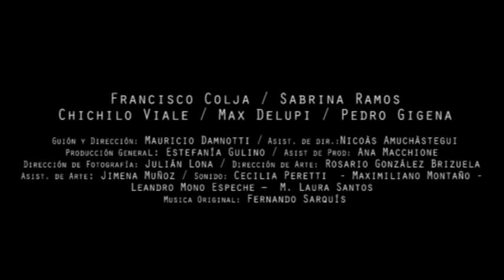Trailer 56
Trailer del mediometraje "56"

Titulo: 56
Duración: 43 min
Genero: Drama
Córdoba Argentina
Reparto:
Francisco Colja / Sabrina Ramos / Chichilo Viale / Max Delupi / Pedro Gigena

Guión y Dirección: Mauricio Damnotti / Producción General: Estefanía Gulino / Asistente de Producción: Ana Macchione / Dirección de Fotografía: Julián Lona / Dirección de Arte: Rosario González Brizuela / Asistente de Arte: Jimena Muñoz / Sonido: Cecilia Peretti - Maximiliano Montaño - Leandro Mono Espeche -- M. Laura Santos / Musica Original: Fernando Sarquís